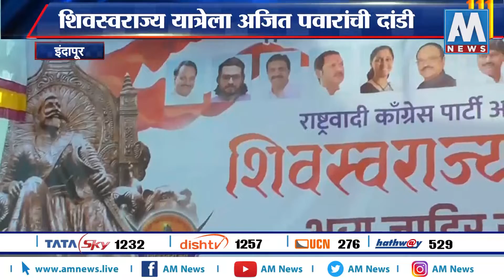शिवस्वराज्य यात्रेला अजित पवारांची दांडी | AM NEWS